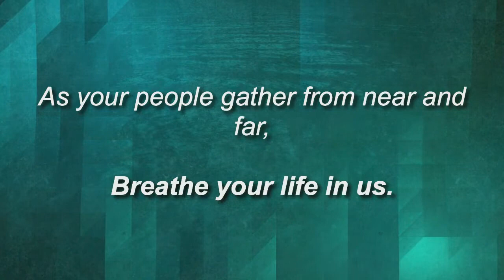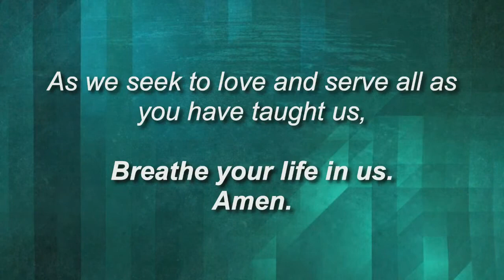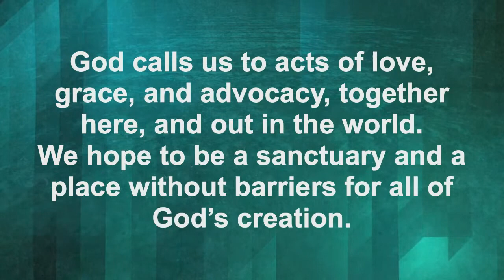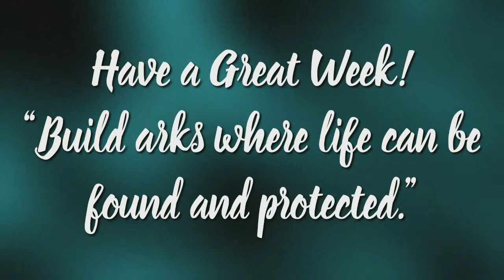All Aboard Ark of Life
Welcome to St. John's on the Lake's Virtual Ministry!